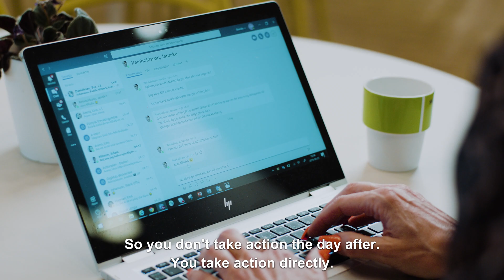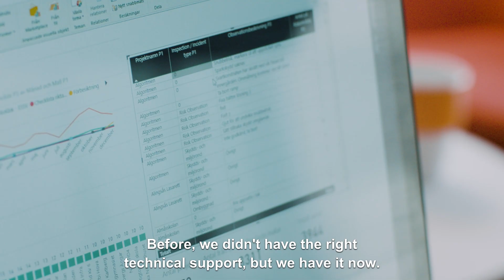Microsoft and Skanska in collaboration for more efficient construction processes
Skanska has worked persistently to digitize and streamline all parts of the construction processes to ensure quality, efficiency and innovation.